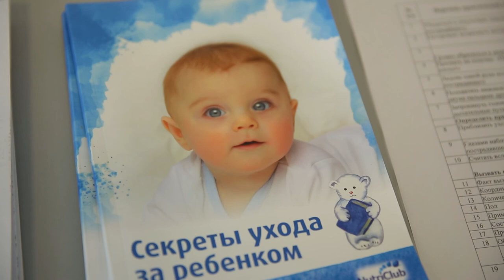Перинатальный центр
Пятисотграммовые малыши, срочные операции и спасение самых крошечных пациентов - для врачей  Приморского Краевого Перинатального центра все это –  ежедневная работа. Здесь шанса на ошибку просто нет, ведь в руках акушеров и медсестер жизнь не только матери, но и ребенка.